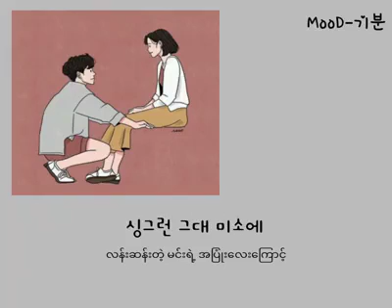Ha Sung Woon - Tell Me I Love You MMSub